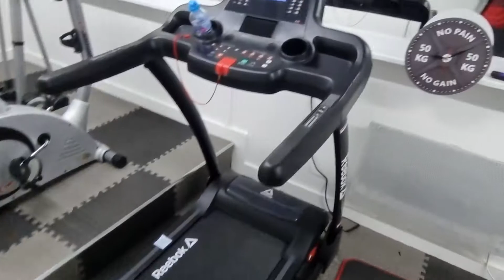my new gym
bored haha